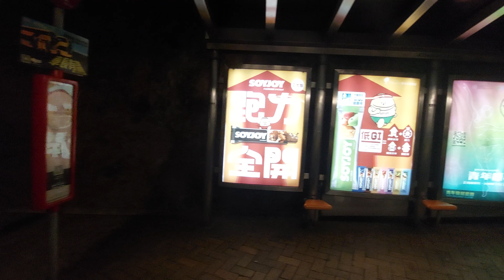城巴 8X 阿公岩道至東區醫院 亞歷山大丹尼士 ENVIRO500 Trident 8300 RU5586🏴󠁧󠁢󠁳󠁣󠁴󠁿🏴󠁧󠁢󠁥󠁮󠁧󠁿🇬🇧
亞歷山大丹尼士Enviro 500（英語：Alexander Dennis Enviro 500，前稱TransBus Enviro 500）是一款由英國亞歷山大丹尼士（及其前身TransBus International）生產的3軸雙層巴士，它也是亞歷山大丹尼士製造的其中一款Enviro系列巴士。基於生產底盤的丹尼士與生產車身的亞歷山大已經合併，Enviro 500被作為丹尼士三叉戟三型的後繼產品，Enviro 500是根據英國政府和歐洲汽車尾氣排放標準製造，並按照香港使用三叉戟型的經驗進行改良。本型巴士後來被進一步發展為亞歷山大丹尼士Enviro 500 MMC。

The Alexander Dennis Enviro500 (previously known as the TransBus Enviro500) is a three-axle double-decker bus built by Alexander Dennis (formerly by TransBus International) in the United Kingdom. It was unveiled in 2002 and is one of the Enviro-series bus models made by TransBus/Alexander Dennis. The bus was sold on diesel or hybrid-electric powertrains and on Volvo chassis as a bodywork.

本片版權屬JSRC-HK NY6119 M-Train YT Studio // JimmyAnimate擁有，如果需要公開或私人用途。
請先得JSRC-HK NY6119 M-Train YT Studio // JimmyAnimate同意和批准，違者必究。You are not allowed to make use of this video without JSRC-HK NY6119 M-Train YT Studio // JimmyAnimate's Agreement and permission.